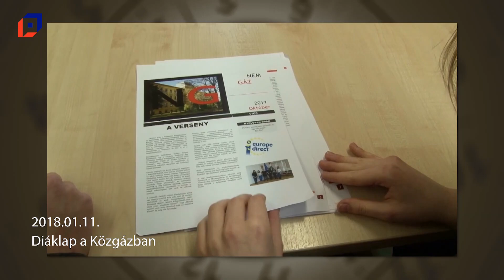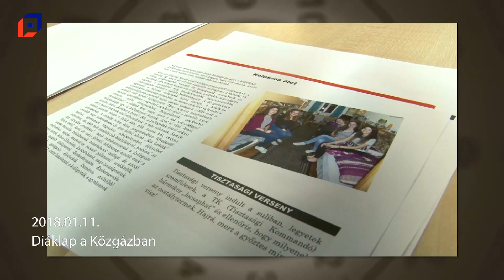Múltidéző 2024.01.11.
Események ezen a napon a következő évekből: 1999, 2011, 2013, 2018